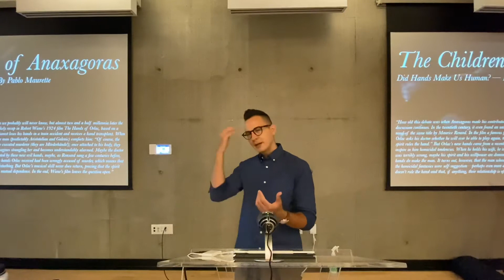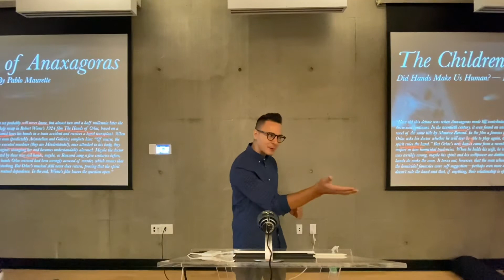The Mechanism of Culture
Mr. Ivan Penkov (VIHL Founder & PPE Lecturer) discusses Anaxagoras in the context of human culture — from the Aztec Empire to the Neuralink of Elon Musk. The Image: The Battle of Tenochtitlán (1521) by an unknown 17th century artist. Notice the causeways and ships involved. The conquest of Mexico and Peru are often viewed as minor historical footnotes. In fact, they had a critical role in the two major European conflicts, the Reformation and the Islamic/Ottoman campaigns against Christian Europe.